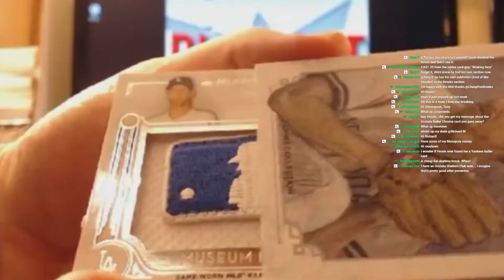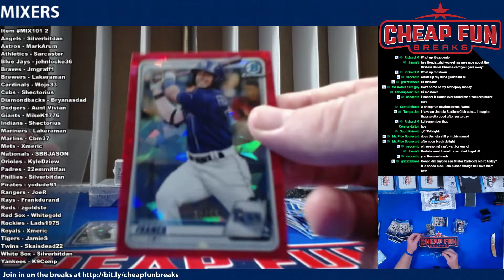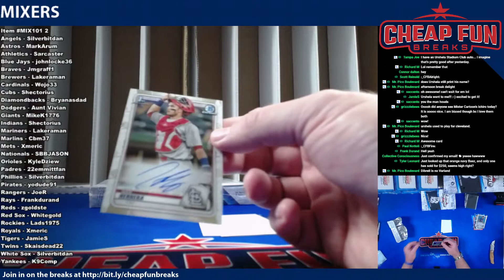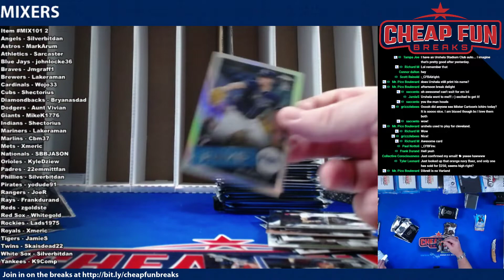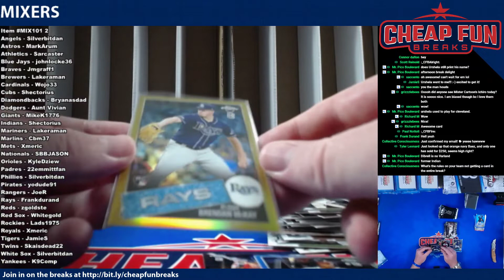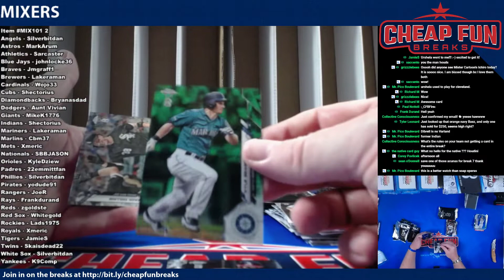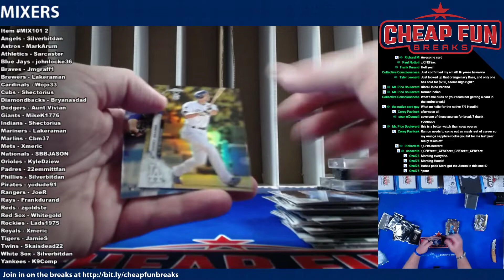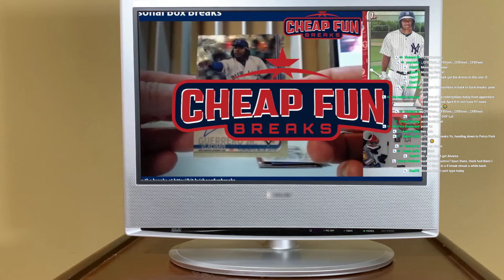Baller Chrome & Sapphire Topps Mixer 2